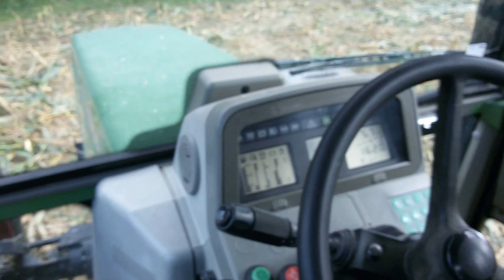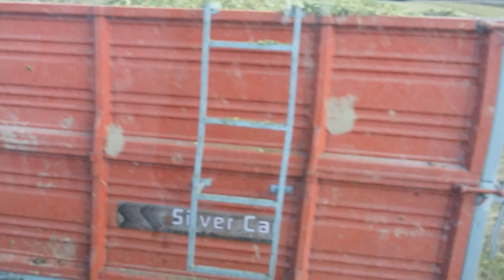Silaža kukuruza/Corn Harvest 2016